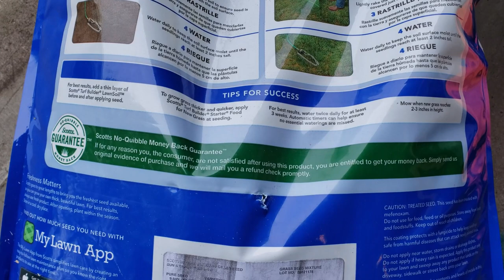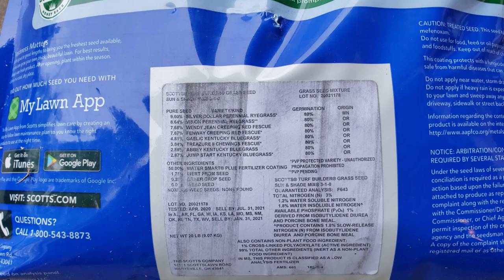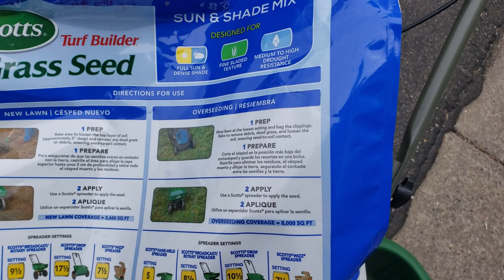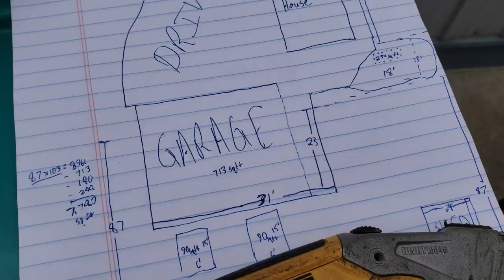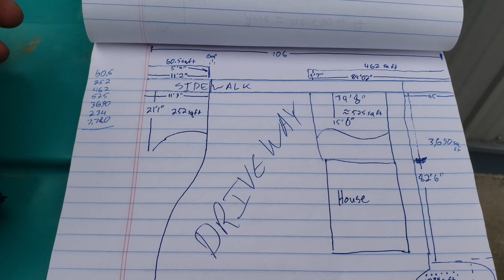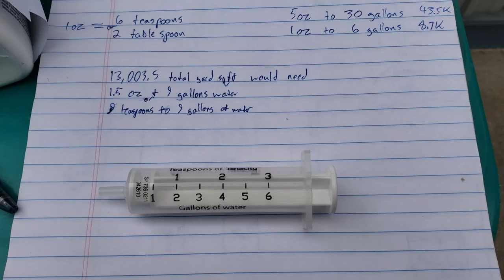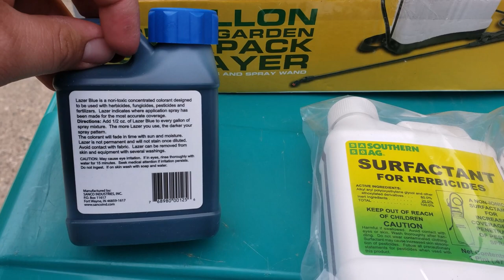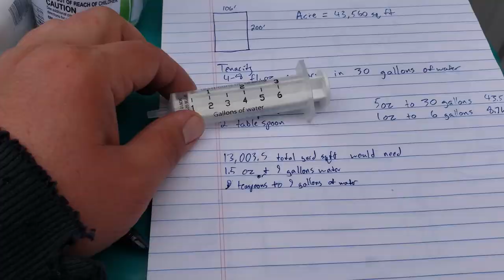Overseed with Tenacity: Step 2 Applying Shtuff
In this episode, I take the measurements from Step 1 and apply it to how much seed I have and how I want to apply the Tenacity.  Using Scotts Turf Builder Sun and Shade to overseed, I prepped a few spots that had snow mold, or bare soil, or weeds with a garden rake and apply the seed.  Then I calculate the needed amount of tenacity and plan the first run. I don't go over the second and third runs because by then it started to rain and I needed to get the product down ASAP.  All in all, it was a long day but I'm eager to see the results, more videos on this coming soon.  Jump points included:

00:00 Refresher
00:43 Scotts Seed
02:20 Snowmold and Rake Prep
06:24 Seed Directions
07:19 Planning Seed Run
08:50 Spreader Time
09:35 Tenacity Math
13:44 Backpack Sprayer
14:50 Planning Tenacity Run
15:50 Loading the Sprayer
18:02 Observations 1 Gallon In
19:09 Tornado Warning and Spraying Footage
20:12 Finishing Up
22:41 Blooper Reel

90 minutes of footage
2 hours editing
28,377 steps in for the day
Plenty of lessons learned, like needing to measure more small sections of the backyard to break up the big 7000+ square foot measurement into 2 or 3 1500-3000 sq/ft areas to easily manage how much product goes down in the future